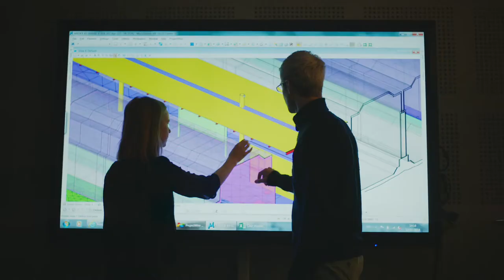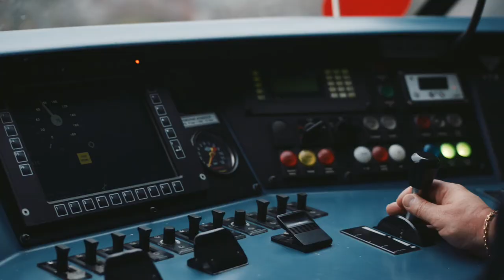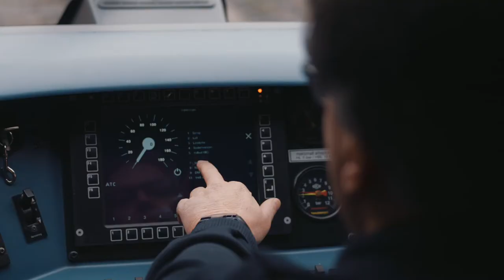Banedanmark Signal Film 1080P 1